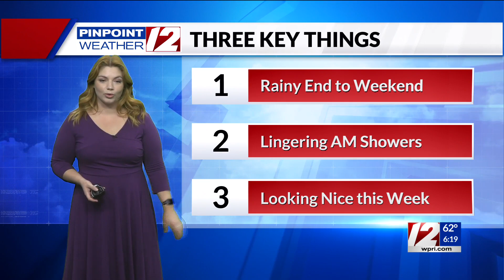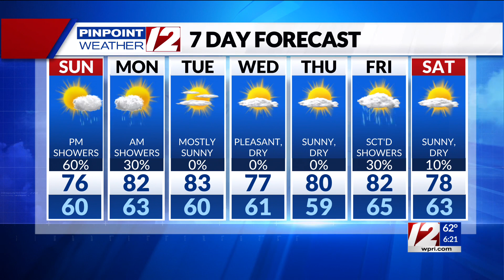Pinpoint Weather 12 Forecast